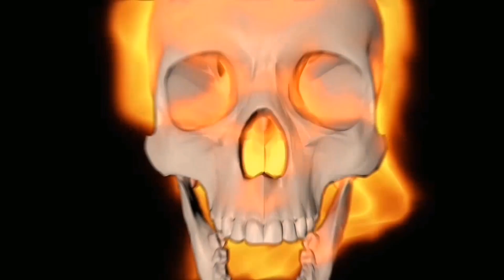Anime Granny Kapıdan Kaçış Extreme Mod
I()()()()()()()()()()()()()()()()()()()()()()()()()()()(
I{}{}{}{}{}{}{}{}{}{}{}{}{}{}{}{}{}{}{}{}{}{}{}{}{}{}{}{}{
I[][][][][][][][][][][][][][][][][][][][][][][][][][][][][][][][][][][][
I()()()()()()()()()()()()()()()()()()()()()()()()()()()(
I{}{}{}{}{}{}{}{}{}{}{}{}{}{}{}{}{}{}{}{}{}{}{}{}{}{}{}{}{
I[][][][][][][][][][][][][][][][][][][][][][][][][][][][][][][][][][][][
I()()()()()()()()()()()()()()()()()()()()()()()()()()()(
I{}{}{}{}{}{}{}{}{}{}{}{}{}{}{}{}{}{}{}{}{}{}{}{}{}{}{}{}{
I[][][][][][][][][][][][][][][][][][][][][][][][][][][][][][][][][][][][
I()()()()()()()()()()()()()()()()()()()()()()()()()()()(
I{}{}{}{}{}{}{}{}{}{}{}{}{}{}{}{}{}{}{}{}{}{}{}{}{}{}{}{}{
I[][][][][][][][][][][][][][][][][][][][][][][][][][][][][][][][][][][][
I()()()()()()()()()()()()()()()()()()()()()()()()()()()(
I{}{}{}{}{}{}{}{}{}{}{}{}{}{}{}{}{}{}{}{}{}{}{}{}{}{}{}{}{
I[][][][][][][][][][][][][][][][][][][][][][][][][][][][][][][][][][][][
(🔴🔴🔴 AZ SCREEN RECORDER 🔴🔴🔴)
I()()()()()()()()()()()()()()()()()()()()()()()()()()()(
I{}{}{}{}{}{}{}{}{}{}{}{}{}{}{}{}{}{}{}{}{}{}{}{}{}{}{}{}{
I[][][][][][][][][][][][][][][][][][][][][][][][][][][][][][][][][][][][
I()()()()()()()()()()()()()()()()()()()()()()()()()()()(
I{}{}{}{}{}{}{}{}{}{}{}{}{}{}{}{}{}{}{}{}{}{}{}{}{}{}{}{}{
I[][][][][][][][][][][][][][][][][][][][][][][][][][][][][][][][][][][][
I()()()()()()()()()()()()()()()()()()()()()()()()()()()(
I{}{}{}{}{}{}{}{}{}{}{}{}{}{}{}{}{}{}{}{}{}{}{}{}{}{}{}{}{
I[][][][][][][][][][][][][][][][][][][][][][][][][][][][][][][][][][][][
I()()()()()()()()()()()()()()()()()()()()()()()()()()()(
I{}{}{}{}{}{}{}{}{}{}{}{}{}{}{}{}{}{}{}{}{}{}{}{}{}{}{}{}{
I[][][][][][][][][][][][][][][][][][][][][][][][][][][][][][][][][][][][
I()()()()()()()()()()()()()()()()()()()()()()()()()()()(
I{}{}{}{}{}{}{}{}{}{}{}{}{}{}{}{}{}{}{}{}{}{}{}{}{}{}{}{}{
I[][][][][][][][][][][][][][][][][][][][][][][][][][][][][][][][][][][][